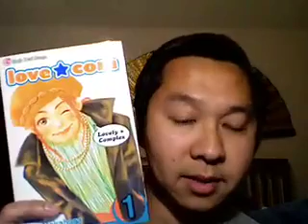Five Random Facts about johnminh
For the fanpop community. You are all great!